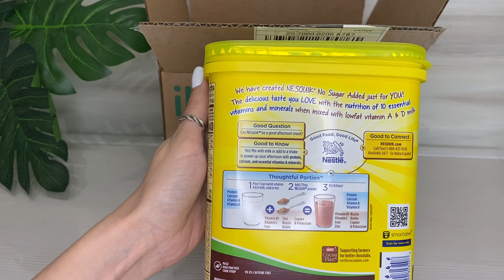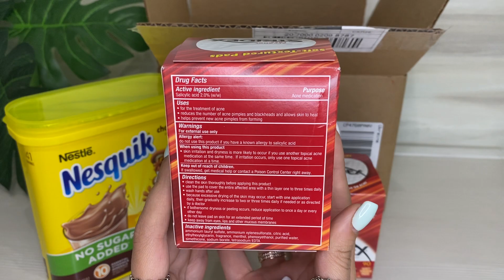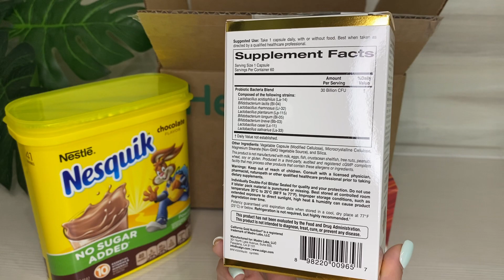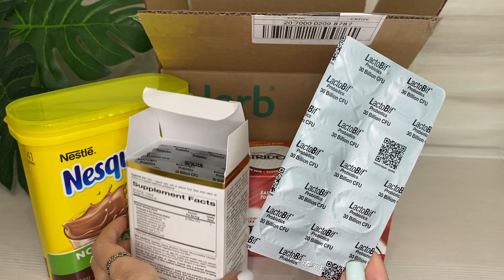IHerb Косметика, вкусняшки, витамины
Вводите этот код в корзине, когда будете оформлять свой заказ на Айхёрбе ✅
Сможете заказать любые витамины необходимые себе и детям, уходовую косметику и даже продукты питания 🤗

Больше обзоров и подробных отзывов у меня в Инстаграме — @4estnyi_otzyv_iryna